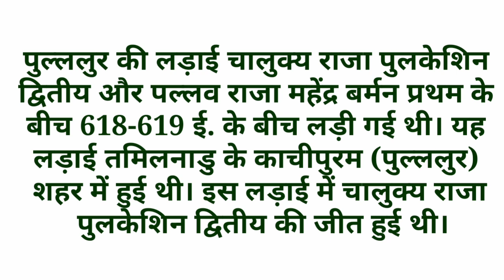पुल्ललुर की लड़ाई कब और किसके बीच हुई | भारतीय इतिहास के प्रमुख युद्ध | Hindi Gk Tricks | Javed Ali